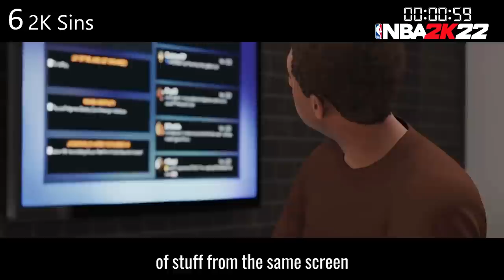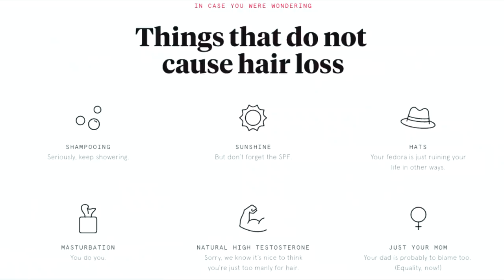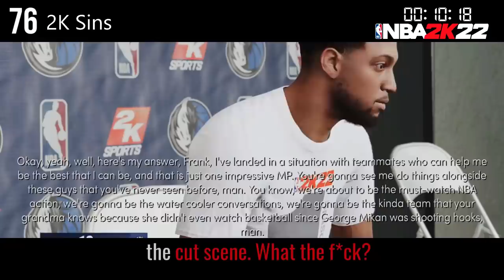EVERYTHING WRONG WITH NBA 2K22 IN 13 MINUTES OR LESS